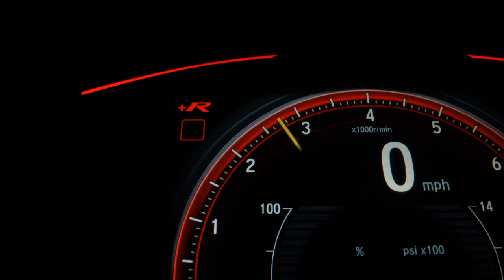JEEP COMPASS - 2017 - São Paulo/SP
Aprovamos sua ficha online.
Parcelamos a entrada no cartão de crédito em até 12x.
Trabalhamos com as melhores taxas do mercado.
Aceitamos seu veículo como parte de pagamento mediante avaliação.

Dados do Veículo
Veículo: JEEP / COMPASS 2.0 16V LONGITUDE 4X4
Ano: 2016/2017
Combustível: DIESEL
Portas: 4 PORTAS
Câmbio: Automático
Cor: VERMELHA
KM: 70.440

✅ Air Bag
✅ Alarme
✅ Ar Condicionado
✅ Ar Quente
✅ Capota Marítima
✅ Desembaçador Traseiro
✅ Direção Hidráulica
✅ Encosto de Cabeça Traseiro
✅ Farol Xenônio
✅ Freio ABS
✅ GPS
✅ Rádio
✅ Rádio e MP3
✅ Retrovisor Fotocrômico
✅ Retrovisores Elétricos
✅ Tração 4x4
✅ Travas Elétricas
✅ Vidros Elétricos
✅ Volante com Regulagem de Altura
✅ Limpador Traseiro
✅ Kit Multimídia
✅ Trio Elétrico
✅ Piloto Automático
✅ Farol de Neblina
✅ Entrada USB
✅ Bluetooth
✅ Porta Copos
✅ Bancos Elétricos
✅ Câmera de Ré
✅ Direção Elétrica
✅ Ar Digital